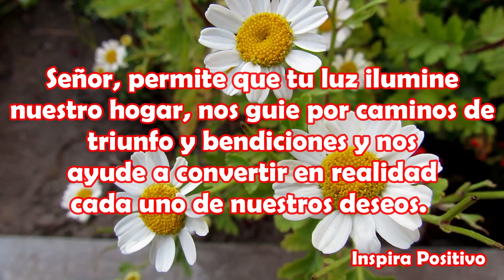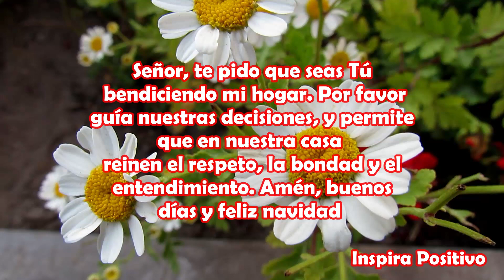Saludos de Buenos Días Feliz Sábado Feliz Navidad Abrelo tiene un hermoso mensaje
Mensaje de buenos días y feliz navidad
Señor, permite que tu luz ilumine nuestro hogar, nos guie por caminos de triunfo